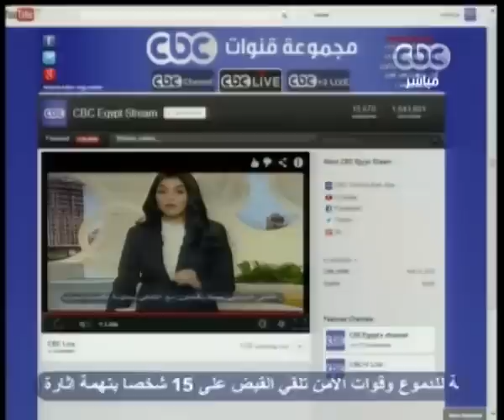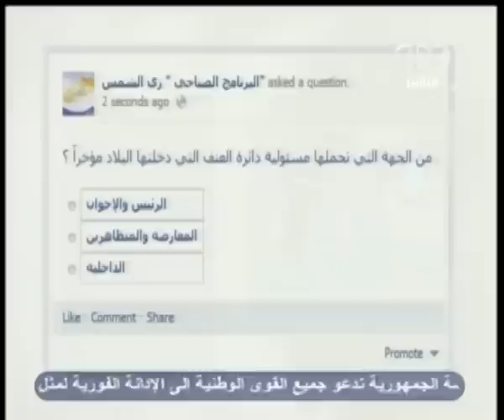زي الشمس - [2-2-2013] اهم فقرات اليوم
‎زي الشمس - دينا عبد الحمن - CBC-2-2-2013